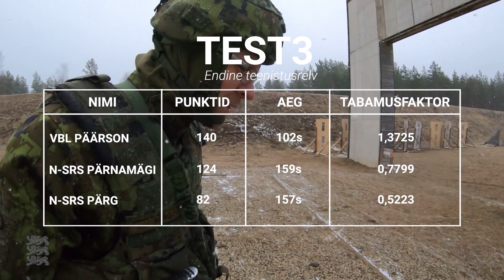Rahe nädal 1. osa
📣 RAHE NÄDAL on retk mõistmaks, millist mõju hakkab uus teenistusrelv ajateenijatele avaldama. Üks Kaitseväe Akadeemia tegevväelasest veteran ning ajateenijad Kuperjanovi jalaväepataljonist ja Küberväejuhatusest kogevad nädala jooksul, mis tunne on lasta uue Eesti kaitseväe automaatrelvaga LMT R20 Rahe.

1️⃣ Esimeses osas saavad osalised omale kätte senise (endise) teenistusrelva. Tegevväelane laseb Scoutspataljonile omase GALIL AR-ga, millel on punatäppsihik. Ajateenijad aga raudsihikuga GALIL AR-i ja AK4-ga. Esmalt rihitakse relvad ära, seejärel viiakse läbi TEST 3 laskeoskustesti. Automaatrelva TEST 3 on relvakäsitlemise ning laskeoskuse lõpphindamise harjutus.

Kuidas osalejatel läks? Vaadake videost järele!

Kui sa veel pole jõudnud, siis hakka Sõdurilehe YouTube’i kanali tellijaks, et püsida kursis meie kõige värskemate videotega